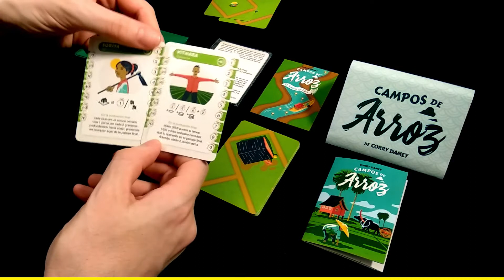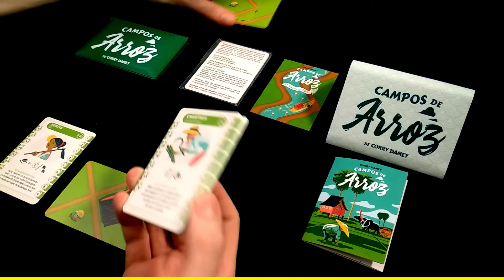Abrimos - CAMPOS DE ARROZ (2020)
Abrimos el Juego CAMPOS DE ARROZ publicado por SALT & PEPPER GAMES. Rewind Masters Board Games Club.

00:00 Presentación
01:53 Tutorial
11:40 Despedida

2 Jugadores  10-15 Min  Edad 8+

Designer Corry Damey
Artist Jerome Damey, Corry Damey
Publisher Button Shy, Salt & Pepper Games